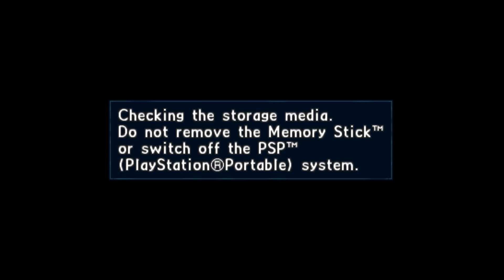Kratos plays Valkyria Chronicles 2 Part 67: Lanseal is Doomed!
Thanks shopkeeper! You doomed the entire Academy! Even I didn't see this plot twist coming.

Wish to see more or want to skip to a certain part?

Want to know more about Valkyria Chronicles 2?

Valkyria Chronicles II  is a tactical role-playing game developed and published by Sega for the PlayStation Portable. Released in 2010, it is the second game in the Valkyria series of games and the sequel to Valkyria Chronicles.

Set two years after the onset of the Second Europan War, the game's story focuses on a military academy as its cadets seek to prevent an ethnic cleansing campaign by a ruthless rebel group. Upon release, Valkyria Chronicles II received mostly high scores from several notable video game publications.